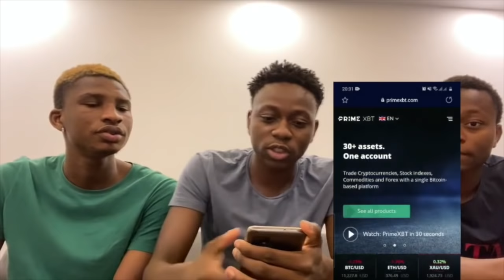NIGERIANS REACTING TO AYBEN | "YOL VER" | Türkçe rap reaksiyon | (Türkçe altyazı)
We decided to react to AYBEN | "YOL VER" and I hope you liked it, if you liked it please drop a like and comment on what you think about the song.